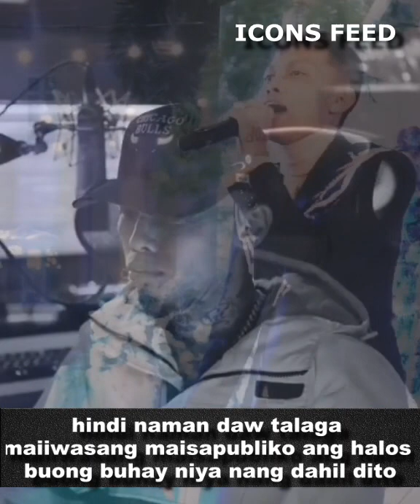Skusta Clee, dumipensa sa sinabi ng Netizen na Pera-pera lang sya | Kumpirmado, wala na sila ni Aira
Dumipensa ang rapper na si Skusta Clee sa sinabi ng Netizen na Pera-pera lang sya. Kinumpirma din ni Daryl na wala na sila ni Aira Lipata. Panoorin ang buong video.